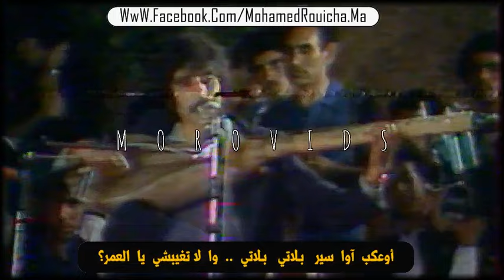Mohamed Rouicha - عكب أوا فاين غادي سهرة بني ملال 1982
قناة الأسطورة المرحوم سي محمد رويشة

Mohammed  Slimani  Official  Fb  Account :

''  Mohammed  Slimani  /  الكاتب "